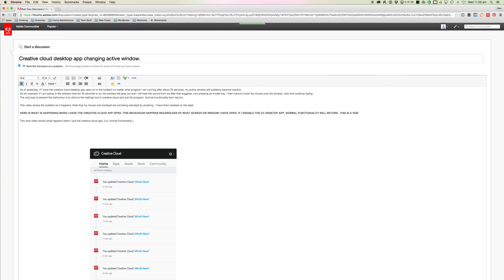Adobe Creative Cloud window focus issue - Part 1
The recent issue I am having with the Creative Cloud desktop app changing window focus every 20 seconds or so.